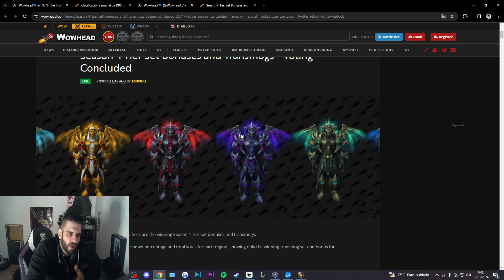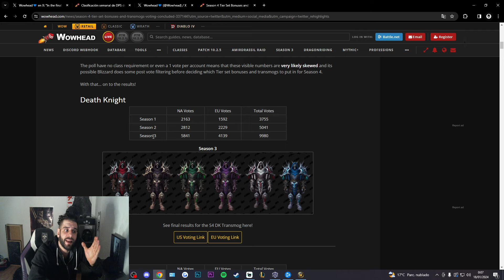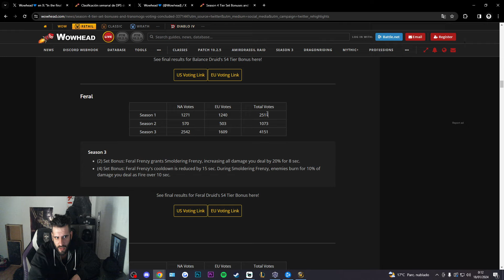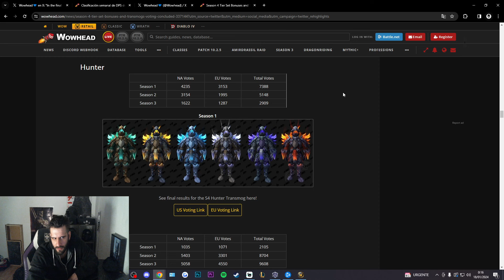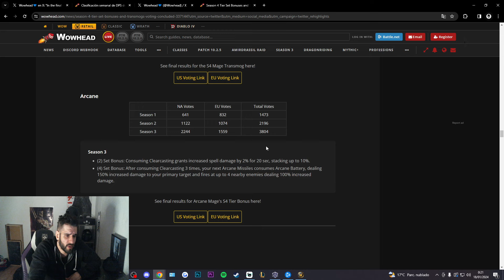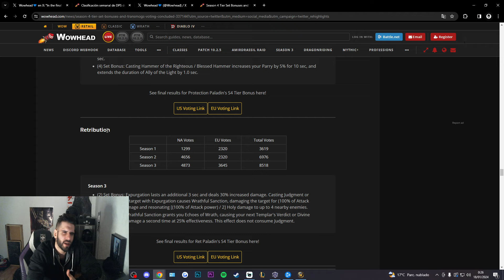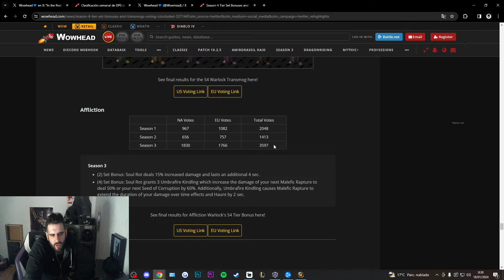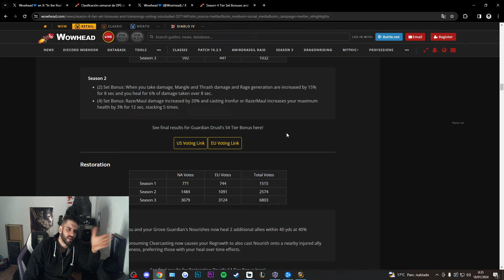TODOS los ¿NUEVOS? CAMBIOS - Descubre si vas a JUGAR de la misma FORMA